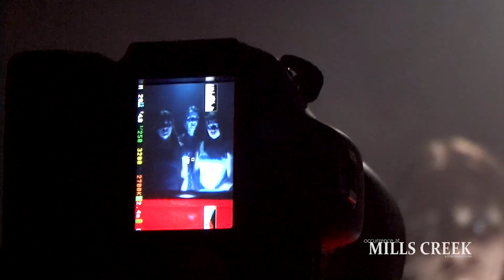"Occurrence at Mills Creek" - Day 4 (09.30.18)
Day 4 of production on "Occurrence at Mills Creek" starring Ava Psoras, Alexa Mechling and Betsy Lynn George.